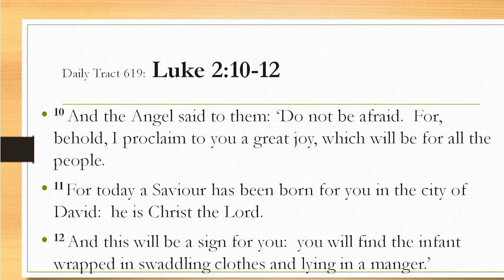Dad’s Bible Tract 619 - Luke 2:10-12